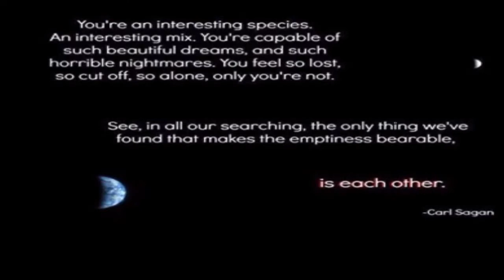MinecraftBINGO 3777 My Return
I've been gone way too long. I wasn't well enough to play. MinecraftBINGO! was created by Lorgon111. Please visit his channel.